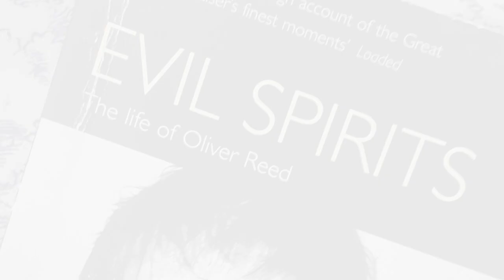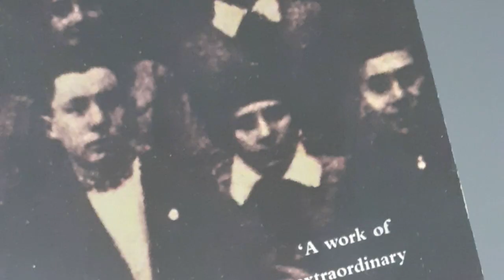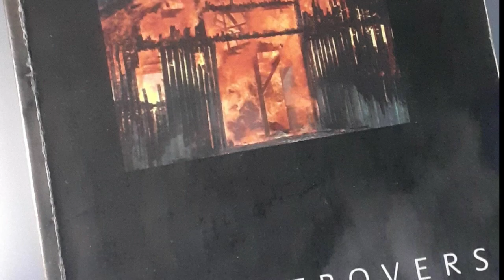Earthly Powers - original song by Oliver Fitch (from Walk_Listen_Create Long Table November 2020)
A visual representation of performance and literary inspiration behind an original track - Earthly Powers - used within the 'A different LENS' project by Walk-Listen-Create [links below].

Long Table concept by Lois Weaver